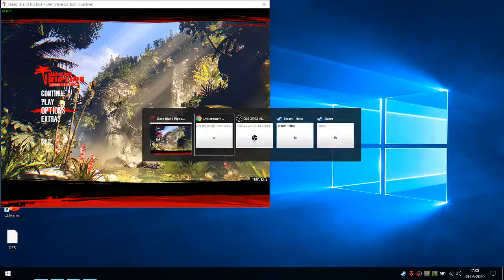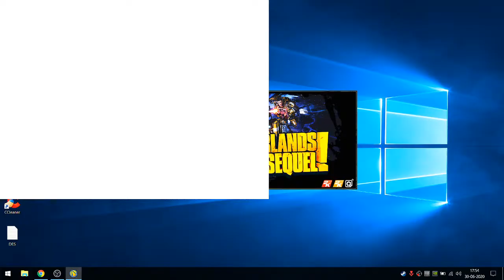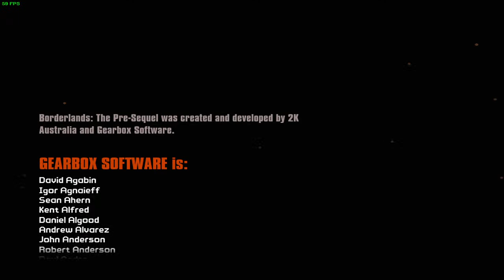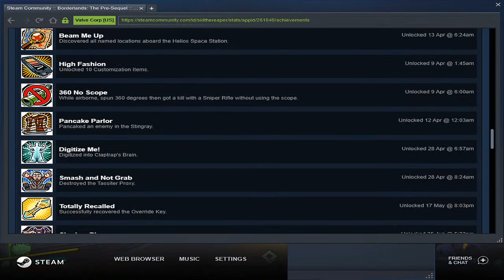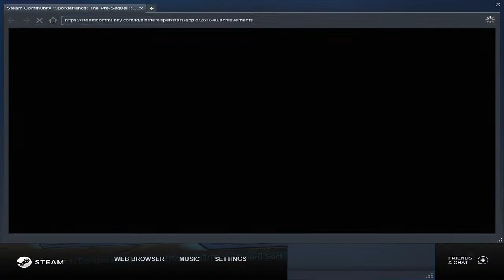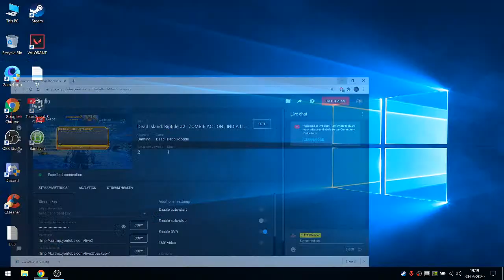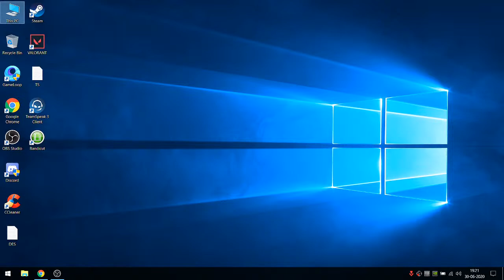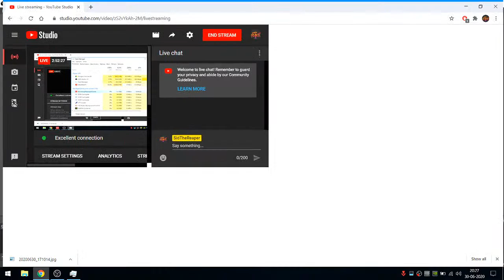Dead Island: Riptide #2 | ZOMBIE ACTION | INDIA LIVE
Paytm- Teri mummy ka number :D

System specifications
Laptop             :-Acer Aspire 5 (A515-51G-56K9)
Graphics Card:-Nvidia GeForce MX150 2GB
HeadSet          :-BigBen PS4 Stereo Headset v3